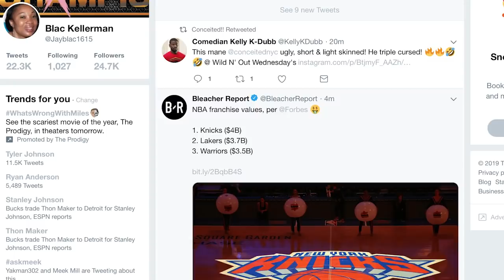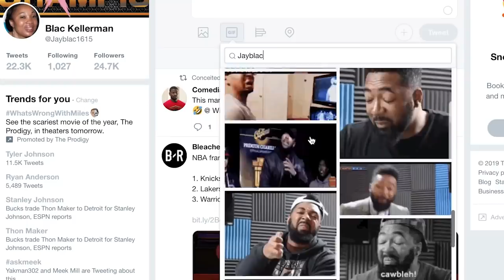DJ Khaled - Wish Wish ft. Cardi B, 21 Savage - REACTION